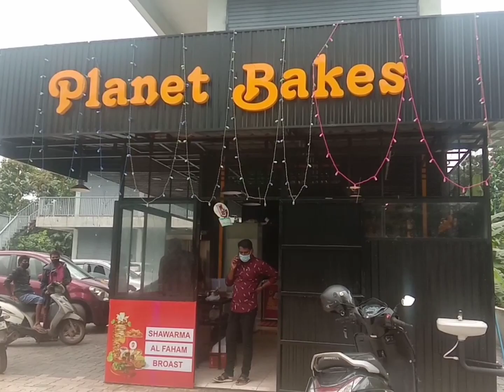planet bakes food vlog mannarkkad punjakode bakes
Food vloger
planet bakes
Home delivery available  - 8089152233